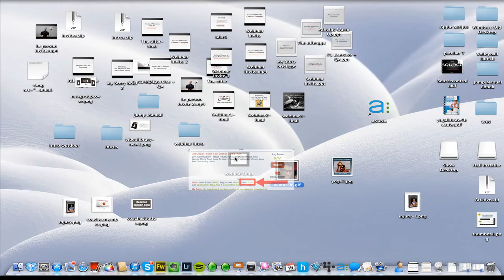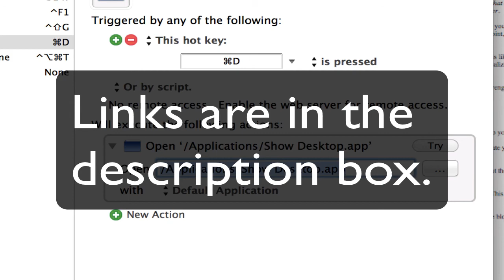Mac Show Desktop Shortcut for Full Screen Apps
This shows you how to show the desktop even in full screen apps, as the mac shortcuts do not work in full screen mode.

1) Show Desktop
This will hide all the windows

2) Xkeys - 1.1.1
This will allow us to use function keys.